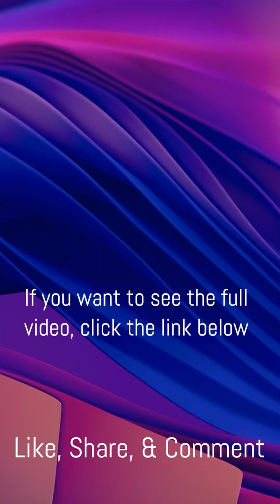Did You Know: Venus Surface condition and Volcanoes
Did you know that Venus has some of the harshest surface conditions and the most volcanoes of any planet in our solar system? Explore the extreme temperatures, crushing pressures, and volcanic landscapes that characterize Venus. Discover how these factors create a hellish environment, making Venus both fascinating and formidable.